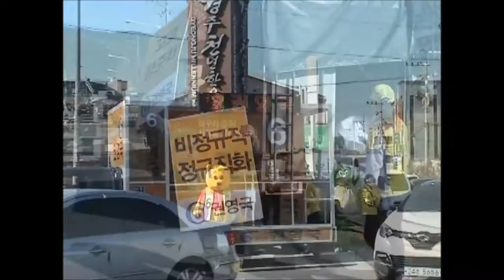권영국후보의 하루...황성스켓치(4.5)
4.5 황성오일장에서 후보님과 유세단의 활동 모습~~